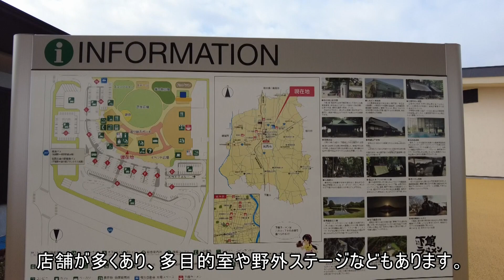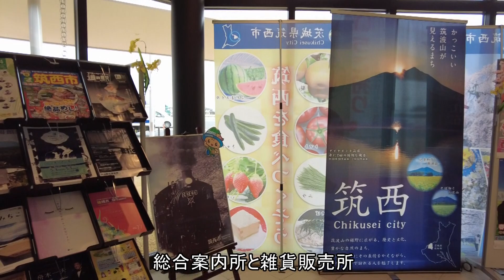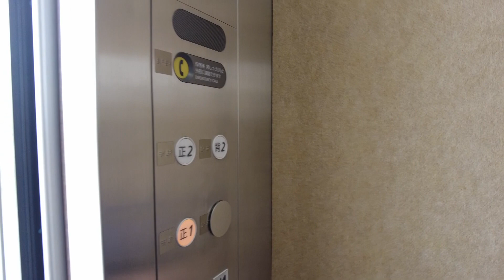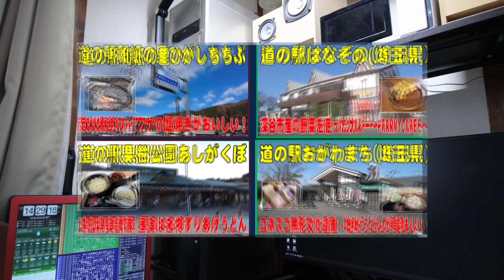北関東最大級 道の駅グランテラス筑西(茨城県筑西市)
道の駅グランテラス筑西は北関東最大級の大きさを誇る道の駅でハイブリッド道の駅として「道の駅」の施設の他に物産・農産物直売所やレストラン、ベーカリー、コンビニなどがあります。また体験・交流施設やイベント広場もあり様々なイベントも行われています。